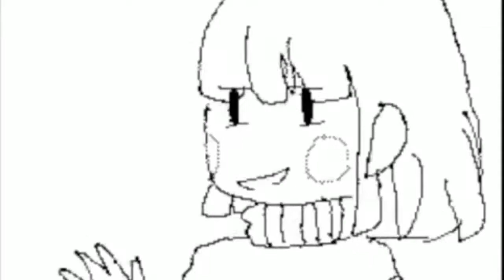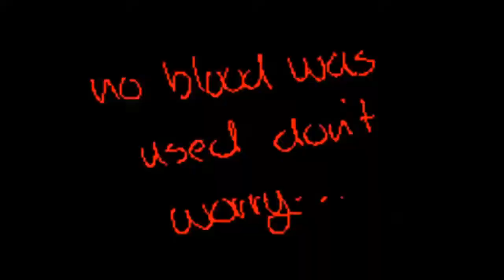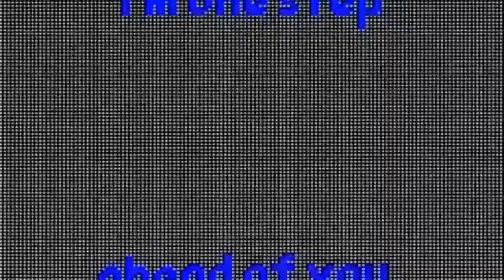Undertale - Heathens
The One Thing I liked about making it...-  it looked like some of the characters were singing part of the song and how some parts of the flipnotes went with the song.